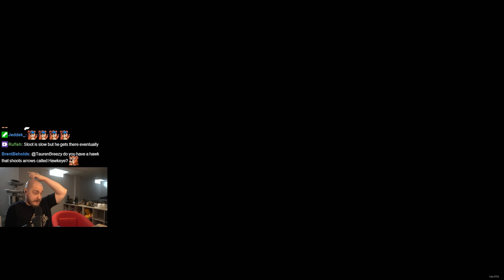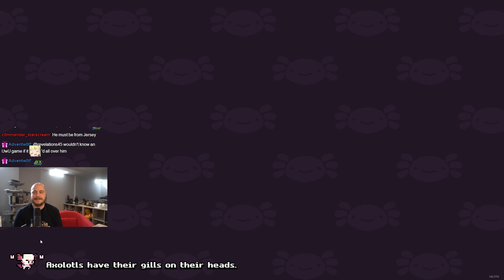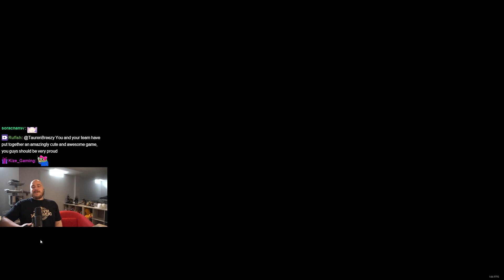Raccoon Farmers With Guns - AK-Xolotl Let's Play [Episode 3]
Bullet Hell? Roguelike? These are two of my favorite things!